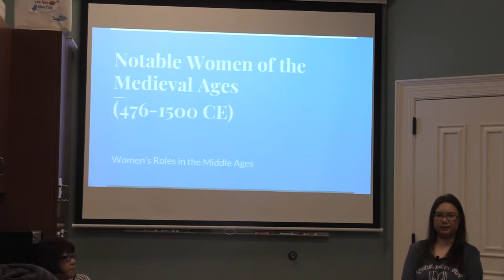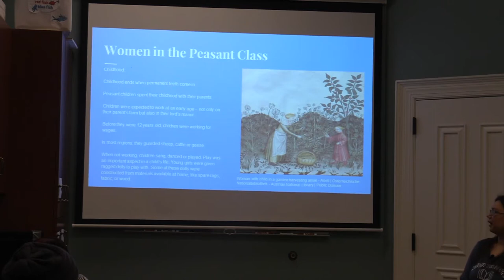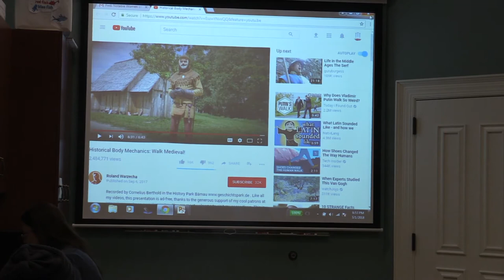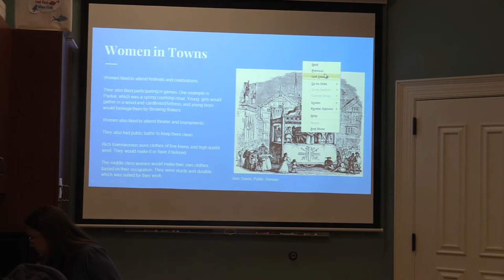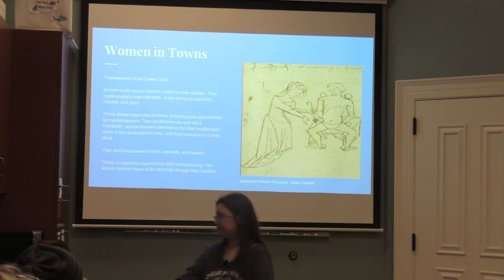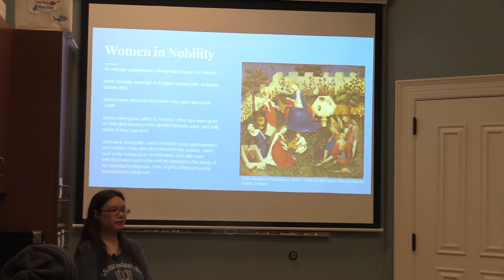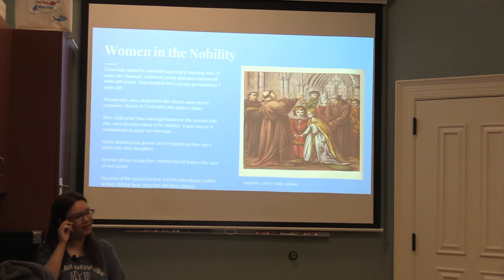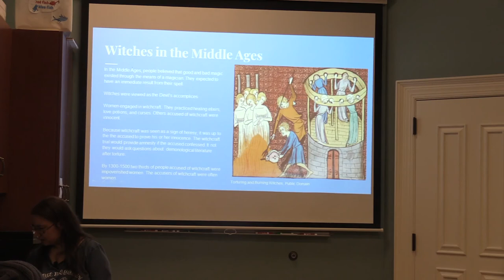Women in the Middle Ages - Part 1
This is part one of a five week lectureship with Lauralee Jacks about women in medieval ages.

Part one is about the daily lives of women in the middle ages.